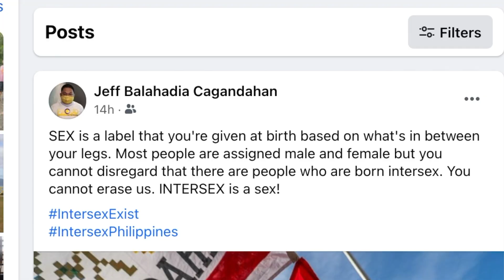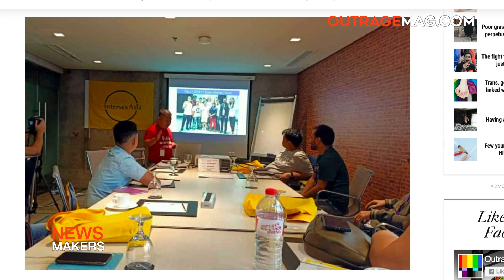The need for intersex inclusion | NEWSMAKERS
The term "intersex" was excluded in the definition of sex in the draft of the ironically-described "comprehensive anti-discrimination bill'. Now, Jeff Cagandahan of Intersex Philippines asks for the intersex community to also be consulted when policies affecting them are developed.